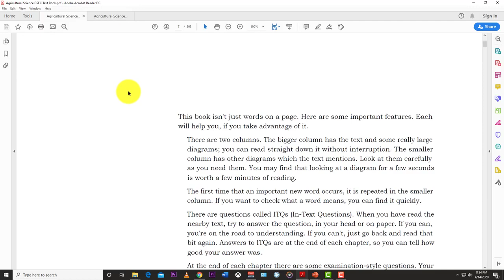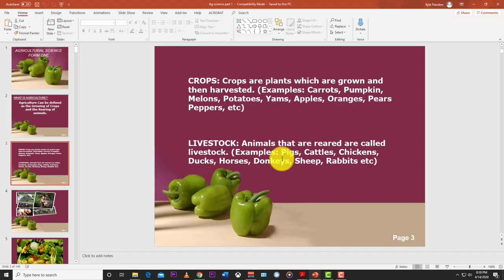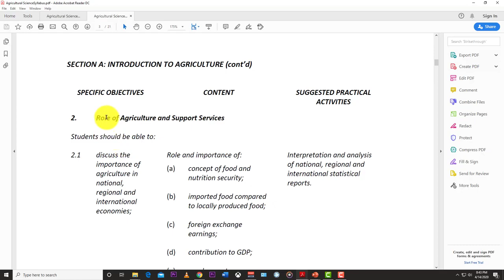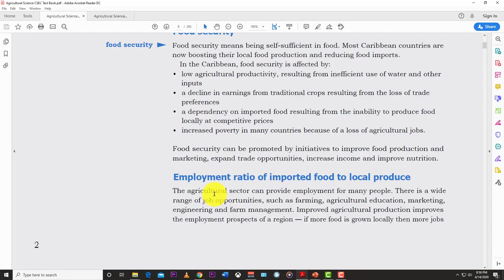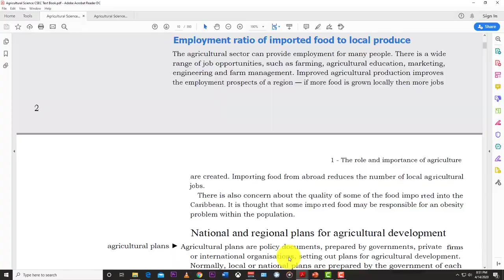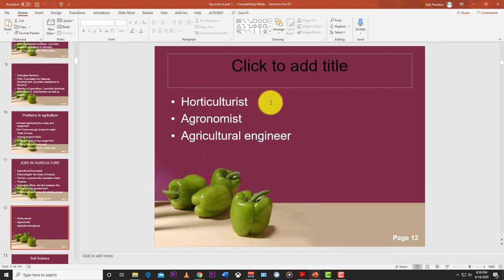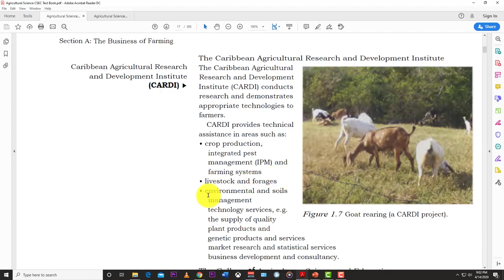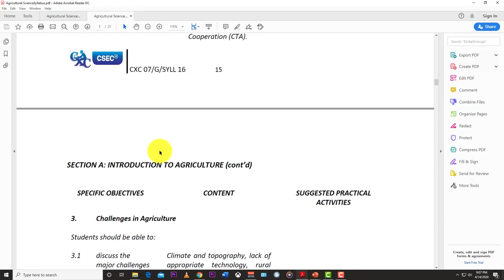WHAT IS AGRICULTURE AND WHY IS IT IMPORTANT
The Jamaica 4-H Clubs shares agricultural videos that are beneficial to our 4-H clubites sitting the CSEC examination in Agriculture Science.